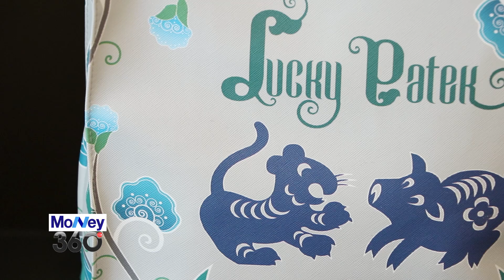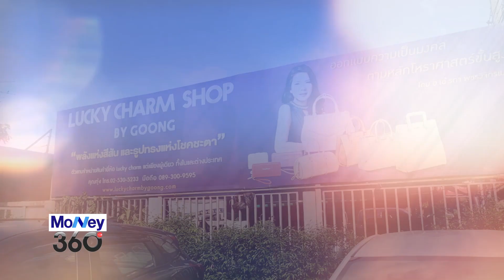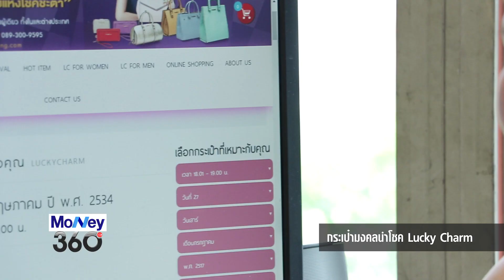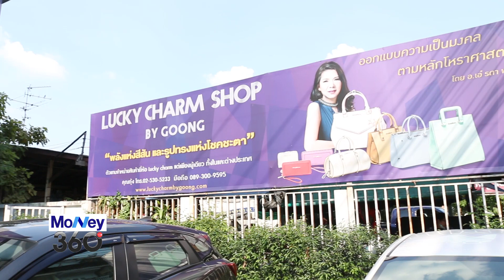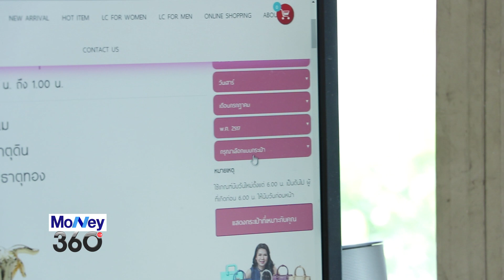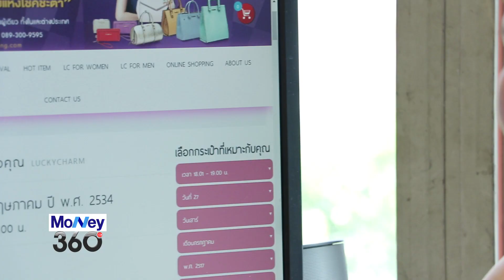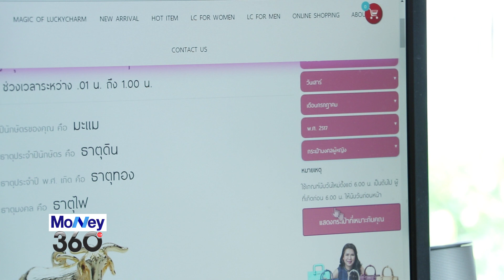Money360_กระเป๋ามงคลนำโชค Lucky Charm